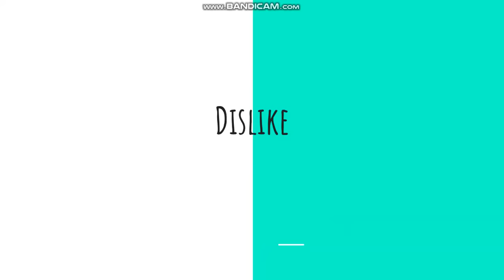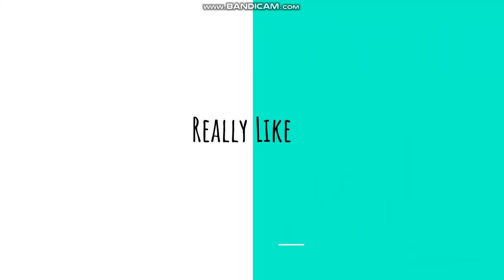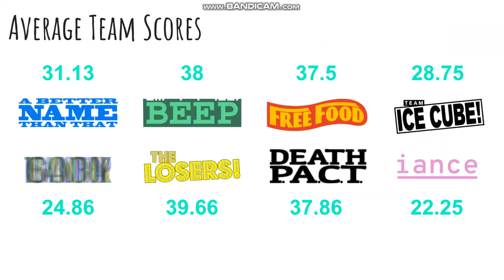My Top 64 BFB Characters (Updated)